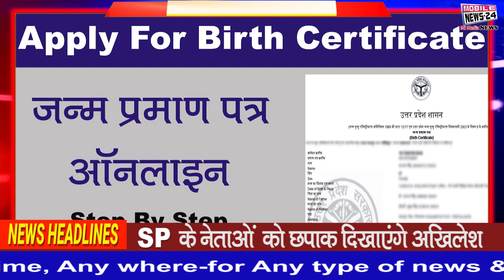Nonstop News | Aaj ki taja khabren | Headlines | 11 January 2020 | Fatafat Khabren | Mobilenews 24.